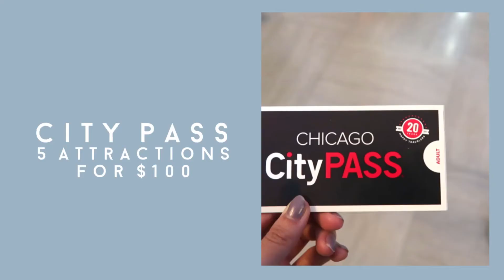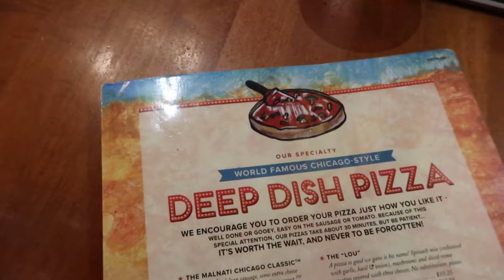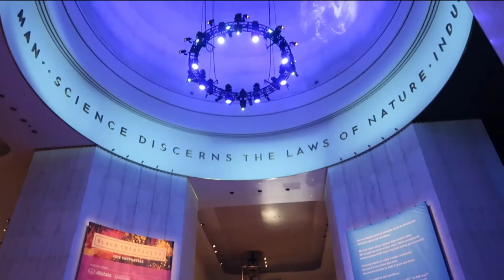VLOG: Chicago | gotcathy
*Re-uploaded by March 2018*

February 2018 - Chicago, Illinois

Saturday - The Berghoff, Adler Planetarium, Shedd Aquarium, Lou Malneti's, The Bean (Cloud Gate), Dessert at the Stay Pineapple Hotel
Sunday - Museum of Science and Industry, Kim and Carlo's Hot Dog Stand *, Field Museum of Natural History *, The Bean (but during the day time), Chicago Sky deck, Giordano's

MUSIC »
Take Me by Aly and AJ
One Last Song by Sam Smith
Fall Through by RKCB ft Kacy Hill